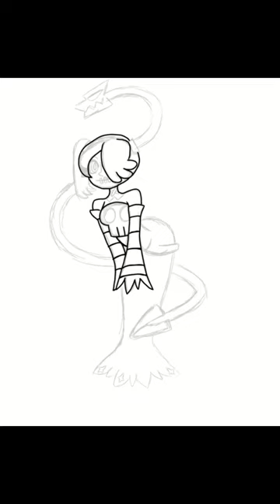Squigly from Skullgirls !